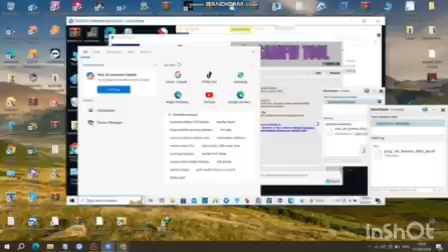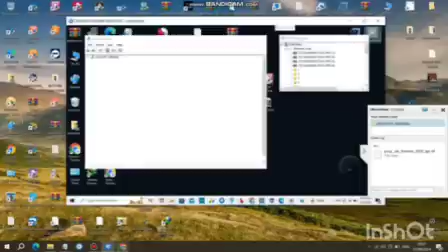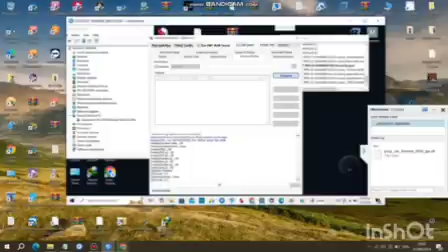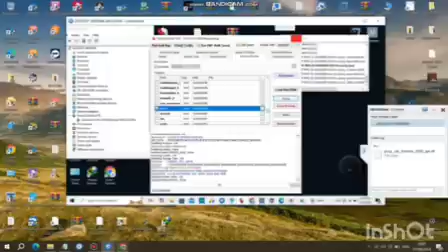How to convert LGV 60 dual Sim setp by setp part 1|lg v600vm lg v600tm dual sim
enable dual sim lg,unlock lg v60 bootloader,lg v60 dual sim convert,unlock lg v60,android 13
lg v60 hybrid dual sim lg v60 dual sim model